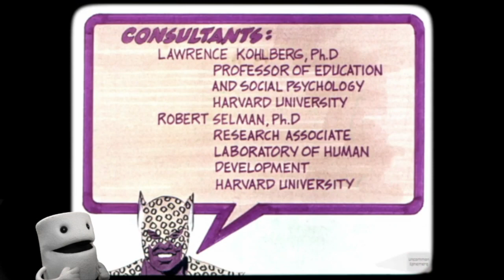Cheetah in... "What Do You Do About Rules?" Part 1 (1963) FIRST TIME WATCHING reaction & commentary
- Join Toiley as he watches a classic film.

Film by @UncommonEphemera